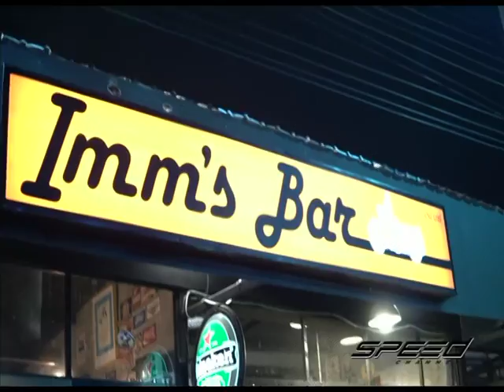Speed Rider OA 23 05 2017 B2